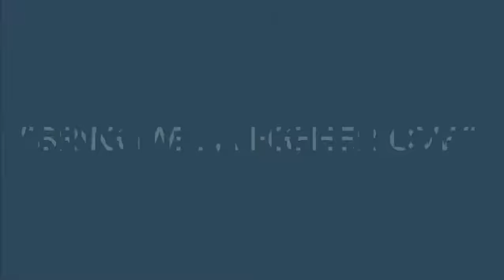“Hi-errr” Love - Bring Me!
Whitney & Bugs B. Screaming out to earth!